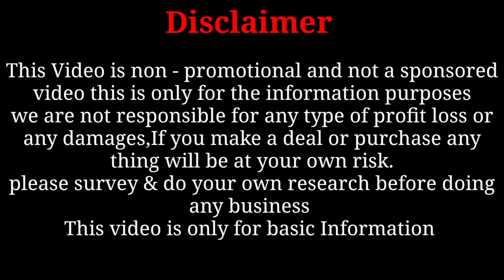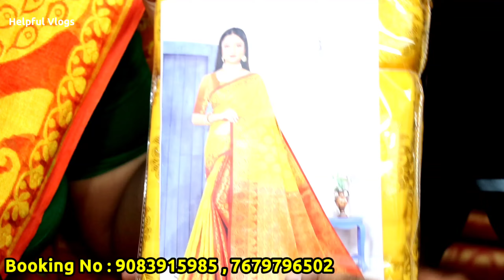মাত্র ১পিস শাড়ী ক্যাশ অন ডেলিভেরীতে কিনুন | Biggest Saree Wholesaler & Manufacturer। Rick Saree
Gobindapur bazar, Notun Rasta
Santipur, Nadia WB-741404